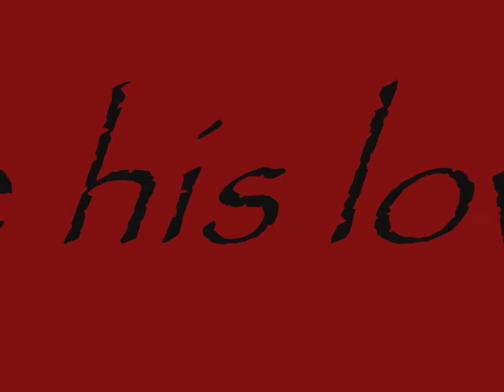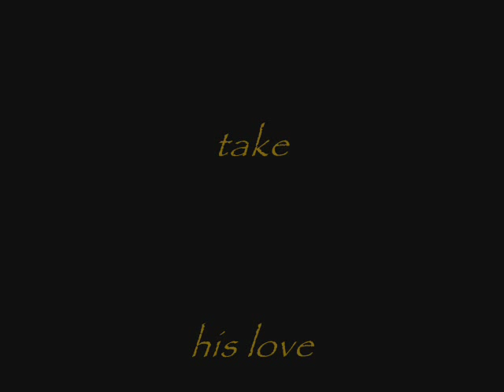Sølvi Bakken ~They`ll Never Take His Love From Me.wmv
Sølvi Bakken...They`ll never take his love from me. (Payne). from album "Once More" 1995